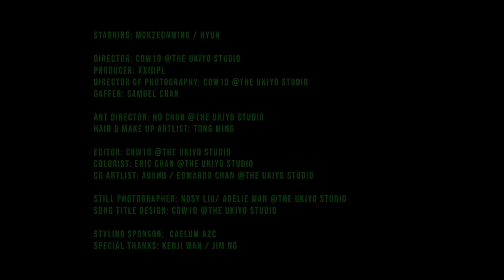Kendy孫曉賢 - 物無類聚 Shinka - The Apocalypse Instrumental